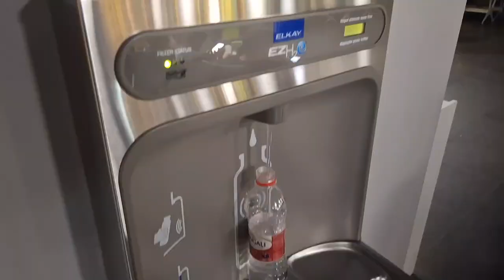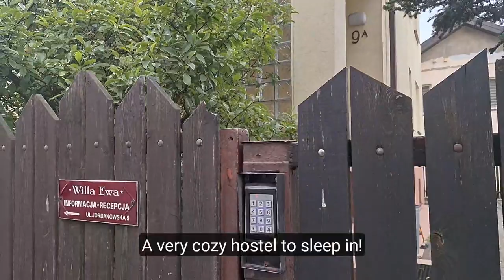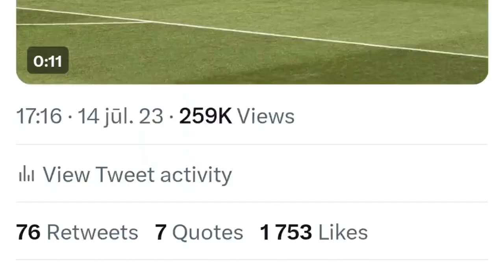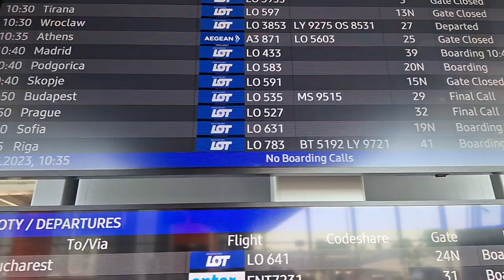1 lone fan of RFS (Latvia🇱🇻) made the trip to Skopje for UEFA CL game against Makedonija GP. EN sub.